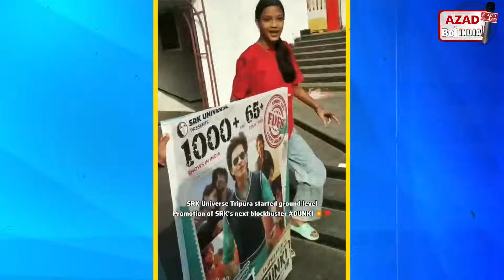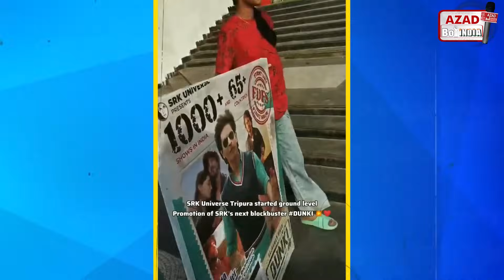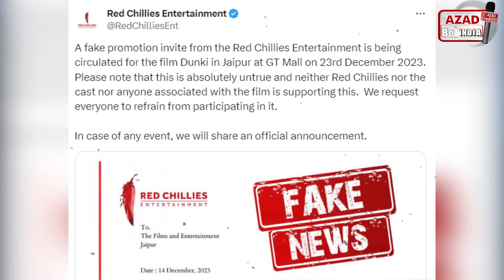Dunki को Flop करवाने की साज़िश बेनकाब | Srk Fans लड़कियों ने किया dunki promotion | advance booking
Dunki को Flop करवाने की साज़िश बेनकाब
Srk Fans लड़कियों ने किया dunki promotion
advance booking
dunki promotion by srk fans
fake news of dunki promotional event in jaipur